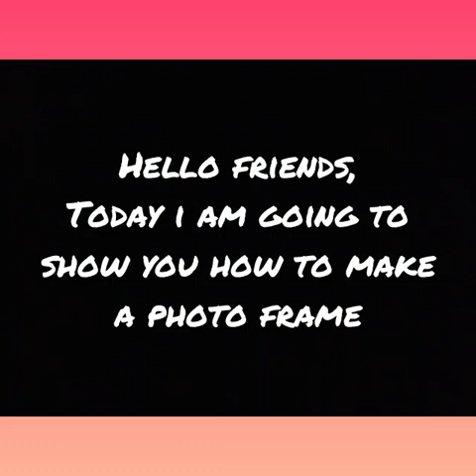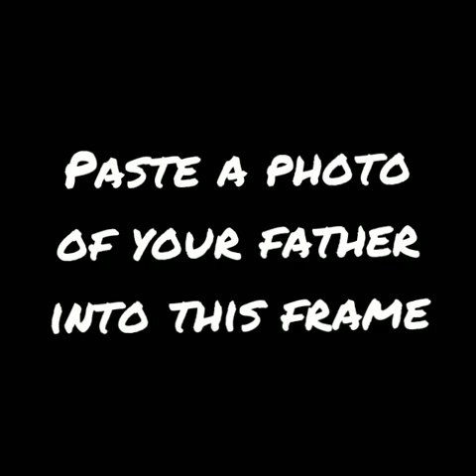Father's day Special 🎉 | Photo Frame | Newspaper Craft | Best out of waste & Newspaper | Home Decor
Things to be neede for making this -
1. Newspaper
2. Cardboard
3. Glue
4. White paper
5. A photo of your father

               L.C.S.A.S
Full form of it 👆

I hope, you will love my video.

Keep watching videos of this channel

Everything in this video is done by me.

bye.